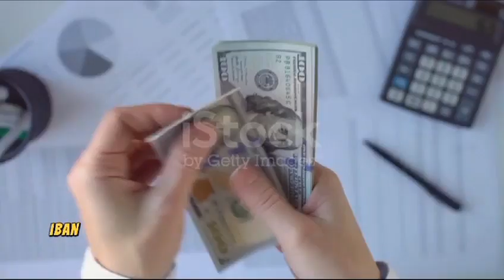como ser mas DISCIPLINADO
Comentanos si te gustó el video